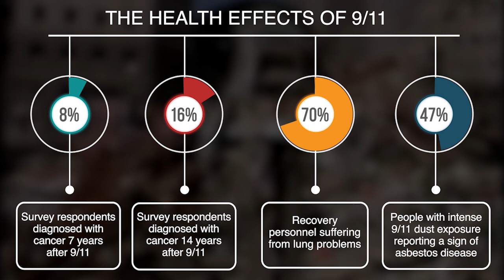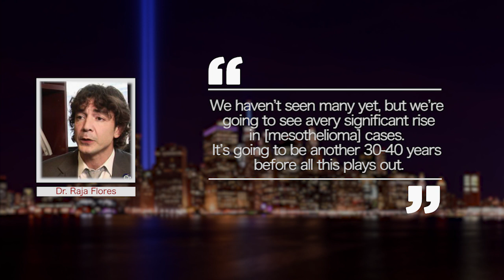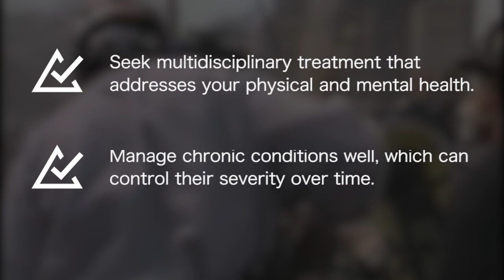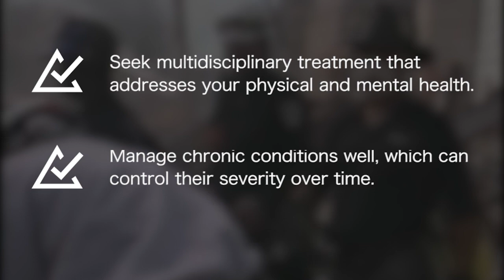9/11 Asbestos Exposure and Health Issues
When the Twin Towers collapsed on September 11, 2001, a massive cloud of smoke, dust and debris released hazardous asbestos fibers and other toxic substances into the air.

An estimated 410,000 to 525,000 people, including more than 90,000 workers, were exposed to the toxic dust during the rescue, recovery and clean-up efforts that followed the attack. Now, these heroes must deal with the lasting health effects this level of exposure can cause.